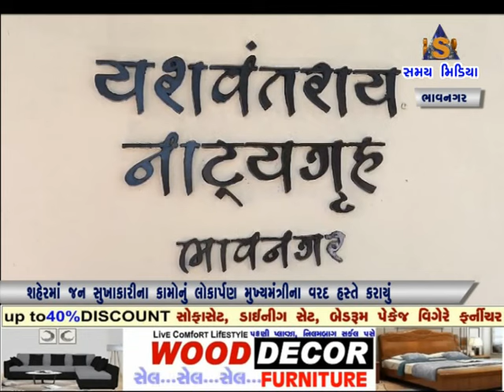રૂપિયા 365.8 કરોડના જન સુખાકારીના કામોનું ખાતમુહૂર્ત અને લોકાર્પણ મુખ્યમંત્રીના વરદ હસ્તે કરાયું